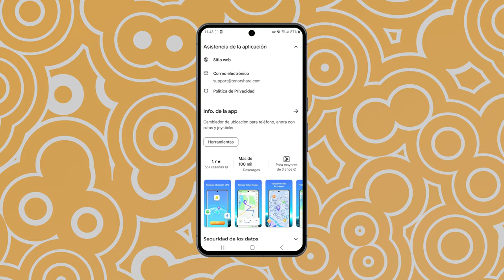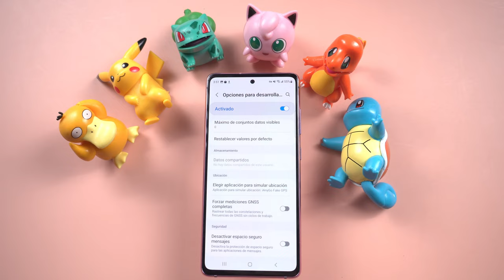Instalar Fake Gps en Android de Manera Facil para Pokemon GO💯Evitar ERROR 12💯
Hoy quiero compartirles una experiencia que muchos entrenadores de Pokémon Go seguramente han vivido: el frustrante error 12. Finalmente encontré una respuesta efectiva que quiero compartir con ustedes. Hoy les presento la aplicación móvil iAnyGo, compatible con las últimas versiones de Android e iOS. Con esta herramienta, podrán falsificar su ubicación de manera segura y eficiente. ¡Así que acompáñenme y les mostraré cómo hacerlo paso a paso!

00:00 Introducciones
00:37 Descargar iAnyGo en Googleplay
00:47Buscar la opción Elegir aplicación de ubicación simulada en Ajustes y seleccionar iAnyGo
01:02 Cambiar ubicación en iAnyGo
01:14 Volver a "Elegir una aplicación de ubicación simulada" y seleccionar "Ninguno"
01:23 Volver a Pokémon Go y todo está bien ya